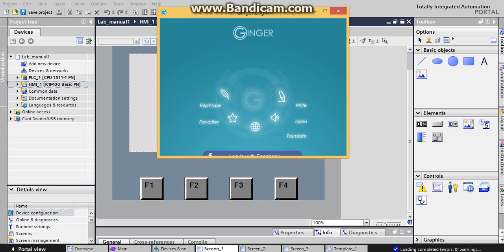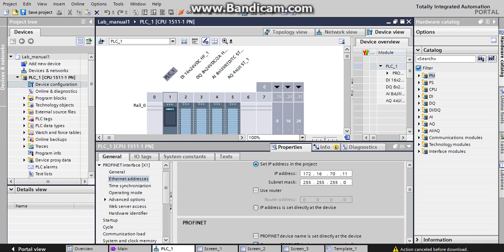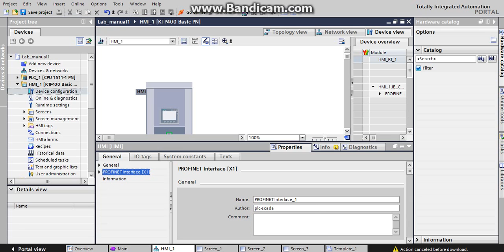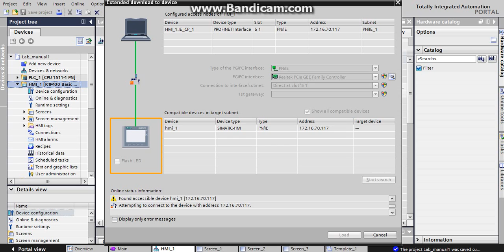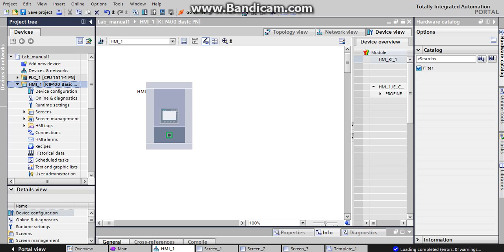HMI Configuration - Part 2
This video lecture is made as Pre-Lab videos for Instrumentation and Control Laboratory using PLC and HMI by Prof.P.V.Kasambe and a group of B.E Electronics, Sardar Patel Institute of Technology, Mumbai students Mr.Praneet Bala, Mr.Chetan Jogi and Mr.Mohit Karandikar.
After viewing this video, you will be able to configure HMI(Part 2) on Siemens PLC S7-1500 using TIA Portal.